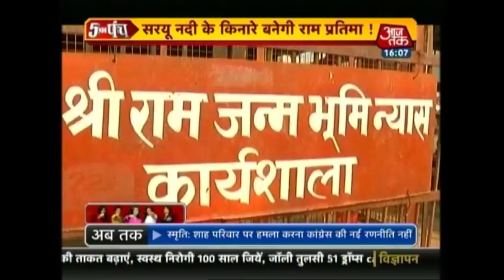5 Ka Punch: Sculpture In India Taking Over PM Modi's Make In India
The Yogi Adityanath government plans to build a “grand statue” of Lord Ram on the banks of the Saryu river in Ayodhya as part of its plan to increase tourism in “Navya Ayodhya.”